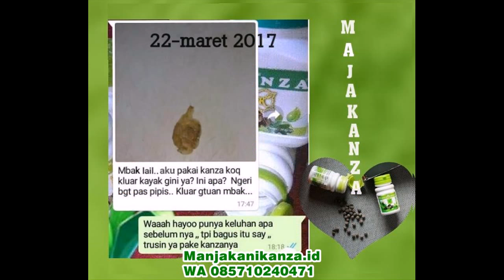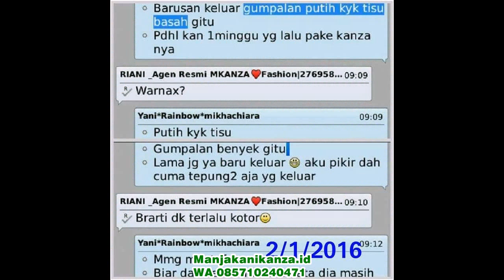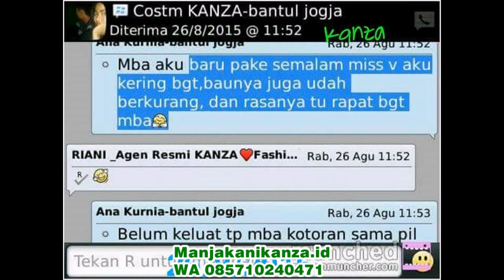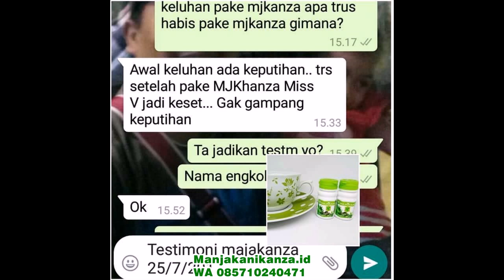WA 0857 1024 0471 obat alami kista tiroid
Manjakani kanza merupakan jamu alami obat herbal yang bisa mengatasi keputihansekaligus permasalahan kewanitaan lainnya  seperti miom,kanker serviks,kista,susah hamil dan juga bisa sebagai perapat miss v

1. Mengobati Keputihan Parah,Gatal dan Bau
2. Merapatkan organ intim kewanitaan
3. Mengobati Penyakit Miom & Kista
4. Program Cepat Hamil
5. Mengurangi Bau tidak Sedap pada miss V
6. Membersihkan kotoran dan kerak di selaput V
7. Mengurangi Bau tidak Sedap pada miss V
8. Dan Masalah Kewanitaan lainnya